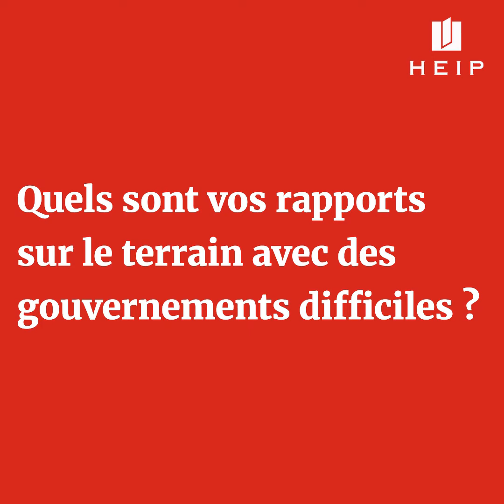HEIP reçoit Marie-Christine Saragosse, PDG de France Médias Monde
France Médias Monde regroupe trois marques différentes :  France 24, chaine de télévision d’information continue et les radios RFI (Radio France Internationale) proposant des magazines longs et de l’actualité et MCD (Monte Carlo Doualiya), radio généraliste à destination du Maghreb et du Moyen-Orient.